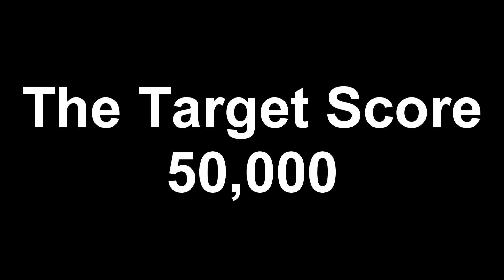Forza Horizon 5 | Weekly Challenge - Punto Norte